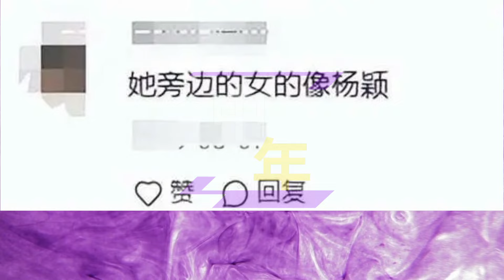【中年7月11日】20年前#迪丽热巴 颜值如何？网友热议：满满兰州拉面味，太逗了！dilireba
20年前迪丽热巴颜值如何？网友热议：满满兰州拉面味，太逗了！